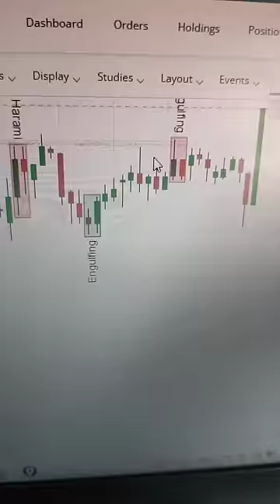ZERODHA Desktop Site...How To Identify Candlestick Patterns Over Chart... (7972301848)